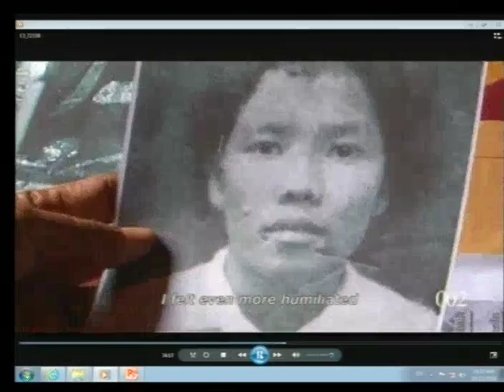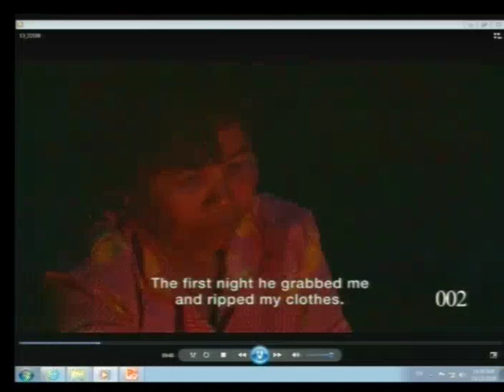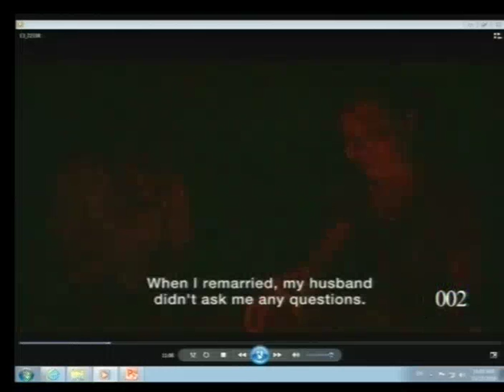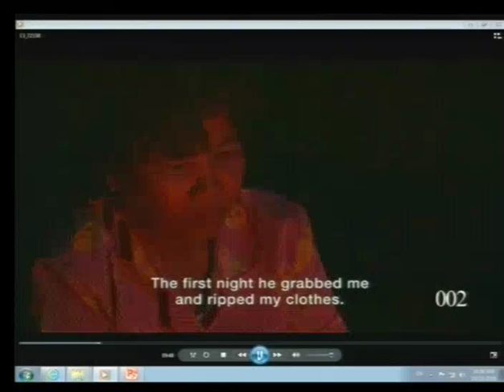Session 2 - 13 October 2016 - Case 002/02 - EN/FR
Hearing of the Civil Party Mrs. PEN Sochan